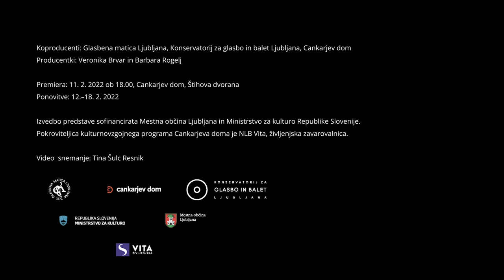IZ TREBUHA ANAKONDE - TRAILER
Glasbena predstava za otroke

Avtor besedila: Tomaž Vrabič
Avtor glasbe: Bojan Glavina

Režija: Eva Hribernik

Tinka Tonka: Klara Kastelec
Ara: Zarja Anželj
Medved očalar: Iza Peternel Žele
Lama: Eva Ipavec
Arin mož / Tukan / Veter: Jaša Gončin
Sinji kit: Iza Alič
Anakonda: Klara Ingrid Gantar / Iza Peternel Žele
Viskača: Vesna Müller
Žaba podrevnica: Leonard Lopatič
Piranje / Tukani / Kupci / Kondorji / Valovi: plesalke Konservatorija za glasbo in balet Ljubljana: Zoja Florjanc Lukan, Varja Gorogranc Vrhkar, Gaja Petkovič, Petja Zoja Žabjek, Pika Črnič, Taša Kosi, Elvira Tomac, Amber Lina Tozon

Otroški pevski zbor Glasbene matice Ljubljana
Metoda Kink, klavir
Zborovodkinja: Tadeja Kreča

Koreografija: Jana Kovač Valdes in plesalke
Scenografija: Jaro Ješe
Kostumografija: Anjana Pavlič
Asistentka režije: Jasmina Ferencek
Asistentka zborovodkinje: Maša Prah
Oblikovanje svetlobe: Samir Botonjić in Rok Rejc
Oblikovanje zvoka: Jasmina Bernjak
Odrska postavitev: scenska ekipa CD

Koproducenti: Glasbena matica Ljubljana, Konservatorij za glasbo in balet Ljubljana, Cankarjev dom
Producentki: Veronika Brvar in Barbara Rogelj

Premiera: 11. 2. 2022 ob 18.00, Cankarjev dom, Štihova dvorana